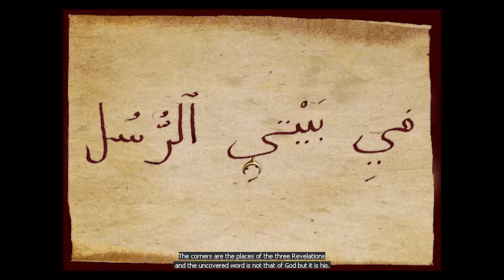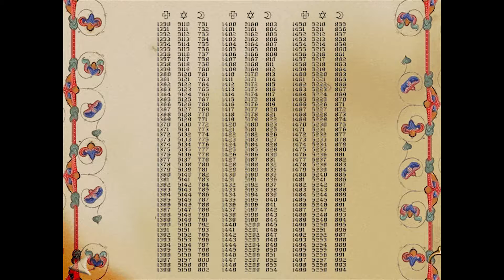Playthrough: "Jerusalem: The Three Roads to the Holy Land" Part 4/5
© Arxel Tribe / Cryo Interactive Entertainment